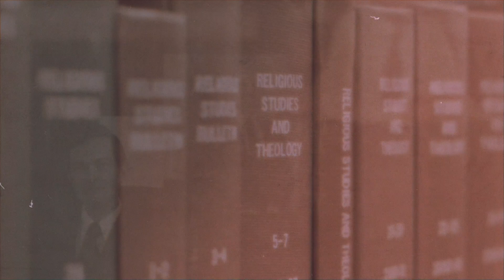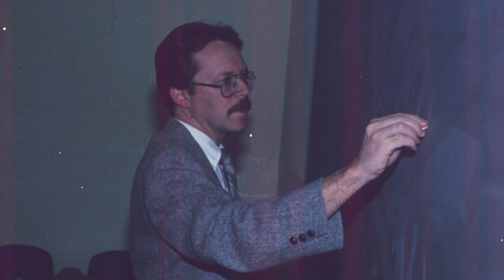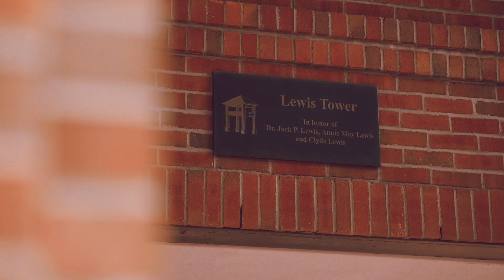2023 HST Fall Dinner Video